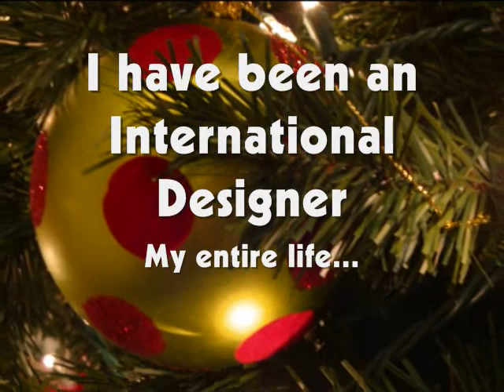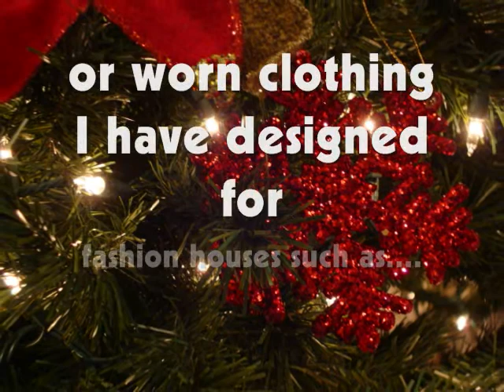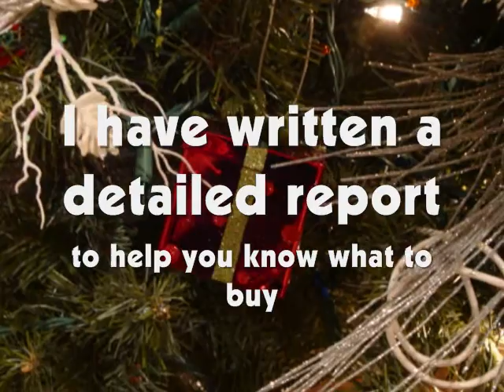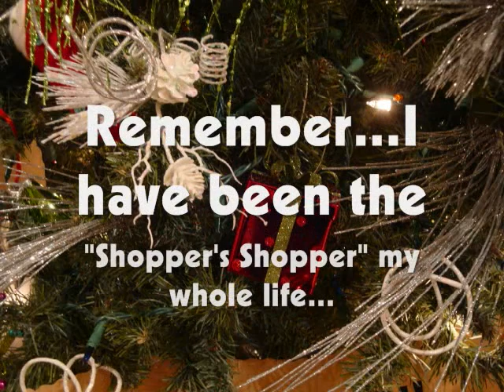Insider Secrets for Finding the Best Deals for Pearls.wmv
CAROL PATTERSON has been a well known name on Seventh Avenue for over 30 years. Before starting her own company, her design accomplishments included working for famous brand houses such as Hero Group, Oleg Cassini Jeans, Bill Blass Activewear, Rafaella Sportswear, Rafaella Sport, Dakota Sportswear, Stampede Jeans, and Melissa Knits by Carol Patterson for Jerell of Dallas, Texas...just to name a few. If you know any of these brands, you already know her clothes. Carol brought her designer clothing collection "CAROL PATTERSON KNITS" to Home Shopping Network, The Shopping Channel in Canada, and Jupiter Shop Channel in Japan. She travelled around the world seeking production, inspiration, and ideas to make each and every collection different and exciting. Her travels took her around the world more than 300 times building businesses and offices in Hong Kong and mainland China